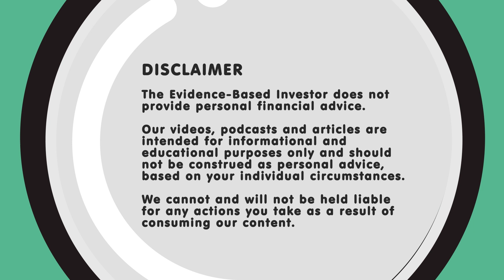Having strong opinions can be costly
In a world full of uncertainty, it's only human to seek clarity and strong opinions. That's why, particularly in an area like investing, people will often gravitate towards people who appear to have all the answers. As Joe Wiggins explains in this video though, the pursuit of certainty can be very problematic for investors – as economics, politics, and financial markets are inherently hard to predict.

TRANSCRIPT

RP: In a world of uncertainty, human beings crave the very opposite. We naturally warm to people with strong opinions, and who appear to have all the answers.

It’s a tendency that investors are particularly prone to.

JW: Life and particularly the financial markets are incredibly complex and uncertain and that’s uncomfortable. So we’re drawn to people who remove that confusion – or supposedly remove that confusion – by having an opinion or a view. So when we’re worried or anxious, it makes us feel better if someone has a strong view or perspective because it makes us think that things aren’t chaotic – they aren’t random, they’re actually controllable. We can see this in investment all the time that we want people to have views over the short term on markets, even though they’re inherently unpredictable, because it makes us feel better.

RP: In some areas of life, having a definite view could be seen as a positive thing.

The problem is that economics, politics, international affairs and so on are very hard to predict. Consequently, so are financial markets.

JW: There is so much in financial markets that is inherently unpredictable, particularly over short time horizons. So if we’re predicting and having views on things that are unpredictable, then we’ll trade too much, make poor decisions that will cost us money. There are certain things in investment that we can predict or have more confidence in predicting, like the power of compounding over time, like the benefits of long term investing in equities, for example; but most things in investment are very unpredictable and uncertain. Therefore, if we have views on them – strong views on them – we’re likely to be wrong footed and that could cost us.

RP: The legendary investor Warren Buffett has spoken and written several times about our circle of competence. It’s an important concept to grasp. You need to have a clear idea about what you know, but also about what you don’t know.

JW: So is it reasonable for me to have a view on what the FTSE All-Share will do over the next three months? Or what the Federal Reserve will choose to do about interest rates at the next meeting? Is it something that’s inherently forecastable or predictable? Should I have a view at all? And in many cases, that’s not predictable – so we should avoid doing that. It’s not ignorant not to have a view, it’s actually sensible to have an awareness of things in financial markets that are inherently unpredictable and difficult to forecast.

RP: As Joe Wiggins says, not having a view doesn’t mean you’re ignorant; it means you’re realistic.

The financial markets are very hard to beat.

Don’t assume that you have the ability to beat them, or that someone else does.